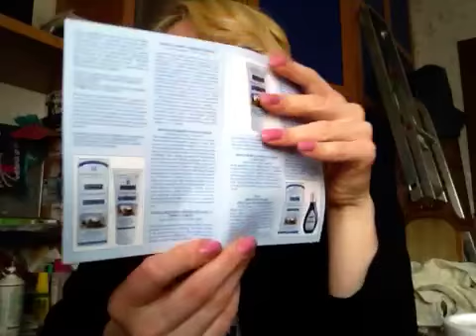Occhiali nuovi + mini haul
Finalmente mi sono comprata gli occhiali nuovi, quelli di D&G ormai erano da buttare. Che ne pansate? + un po' di acquisti fatti recentemente